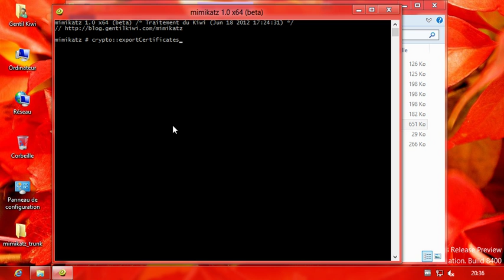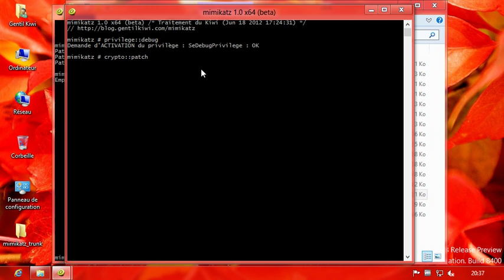mimikatz :: crypto :: export non exportable certificates & RSA keys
How to use mimikatz and its crypto module to export non exportable certificates & RSA keys. Support CryptoAPI and CNG (CNG patch requires admin rights, not for the export)